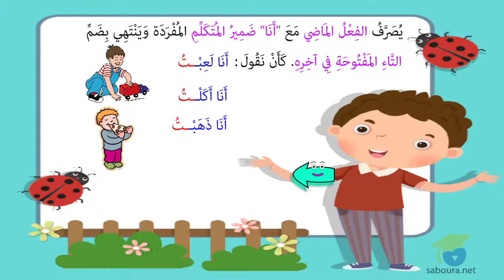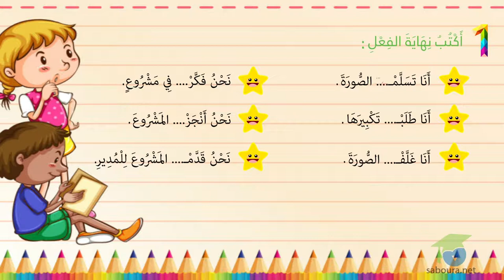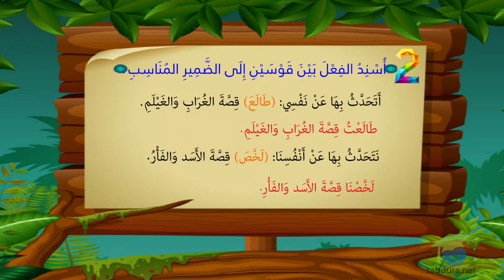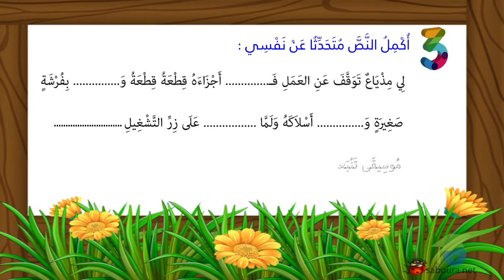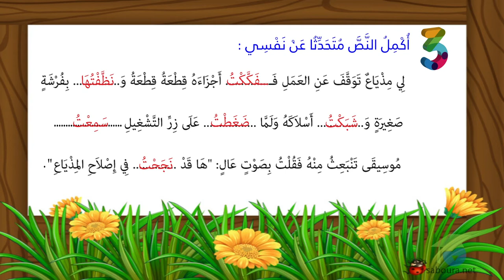الفعل الماضي مع أنا و نحن